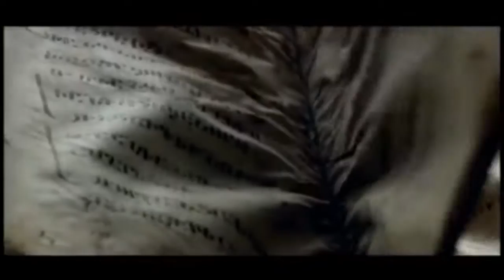Իմ Երևան - "Զորական" անսամբլ / Мой Ереван - "Зоракан" ансамбль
Կոնստանտին Օրբելյանի ''Իմ Երևան'' երգը, խոսքերի հեղինակ Հովհաննես Ղուկասյան,  կատարում են ՀՀ ՊՆ ԶՈՒ ''Սպայի տան'' ''Զորական'' անսամբլի ժամկետային զինծառայողները:
2014 թվականին Մոսկովյան «Виват, Победа!» միջազգային մրցույթում այս երգով ''Զորական'' երգչախումբը արժանացել է I պատվավոր մրցանակի:

Песню Константина Орбеляна на слова Ованнеса Гукасяна ''Мой Ереван'' исполняют солдаты срочники ансамбля ''Зоракан'' МО РА.

С этой песней ансамбль ''Зоракан'' занял I место на Московском международном фестивале армейской песни «Виват, Победа!»